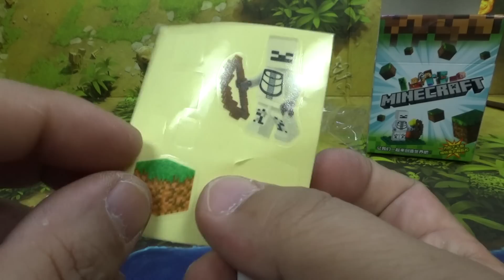yg 마인크래프트 스켈레톤 미니피규어 중국 레고 짝퉁 리뷰 Lego knockoff Minecraft skeleton Clear block minifigure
레고 방식보다는 크레오 방식의 미니피규어를 만드는 중국 짝퉁 제조회사인 YG에서 이번에는 독특한 박스에 레고 마인크래프트 미니피겨와 열쇠고리를 판매를 하는데, 미니피겨는 품질은 좀 안좋고, 오히려 키체인이 더 마음에 드네요.

스티브, 다이아몬드 스티브, 펌킨, 자이언트, 엔더맨, 블레이즈 등이 들어있습니다.

그중에 해가 떨어지면 활과 화살을 들고 나타나는 스켈레톤은 공격적 몹 플레이어를 항상 선제 공격하는 몹인데, 게임 내에서 플레이어가 사망하는 원인중에 하나입니다.